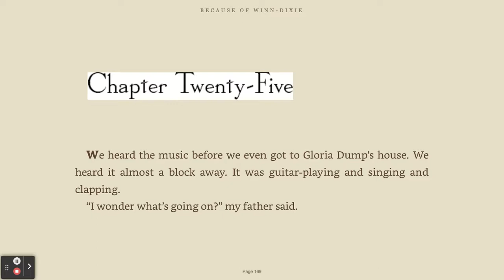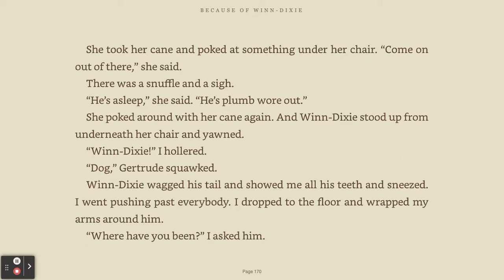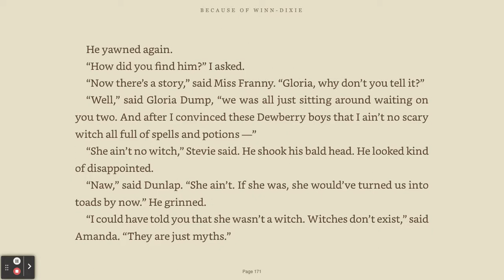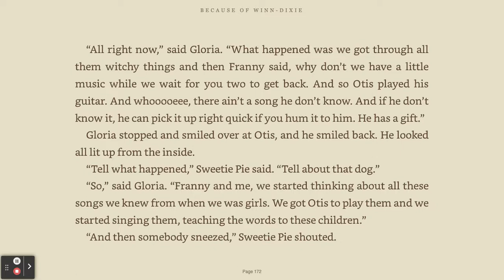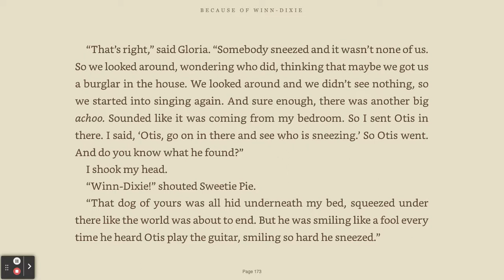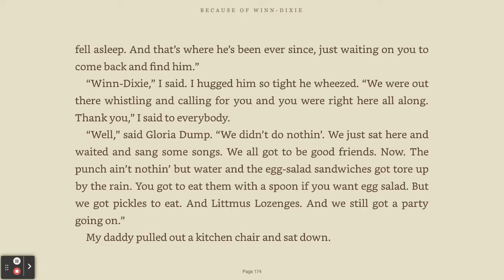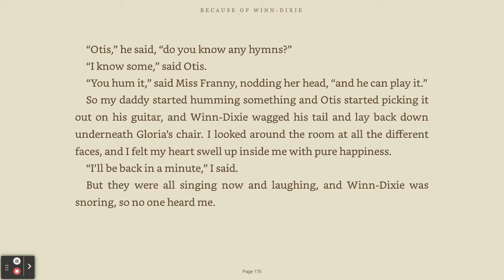Because of Winn-Dixie (Chapter 25)